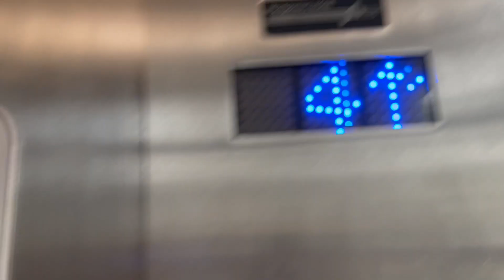Montgomery/Kone Hydraulic Elevator #2 @ State Street Capitol Garage Madison WI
Recorded September 24, 2022 at 1:53 PM.
The other elevator has the rear door.